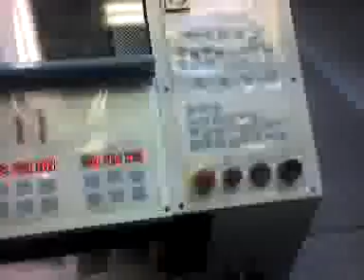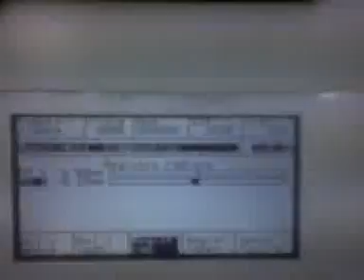MAN ROLAND 200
MAN ROLAND 202 E IN ACTION !
presso TIPOGRAFIA LOEFF'S BREVETTO
SARNONICO (TN)